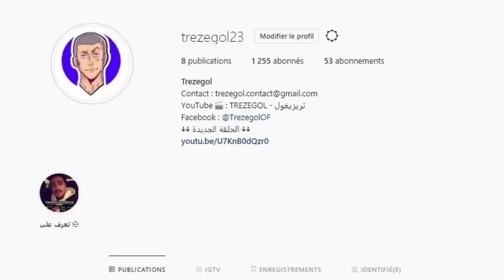كيف تغلب النادي الصفاقسي على النجم الساحلي (النادي الصفاقسي 2-1 النجم الساحلي)